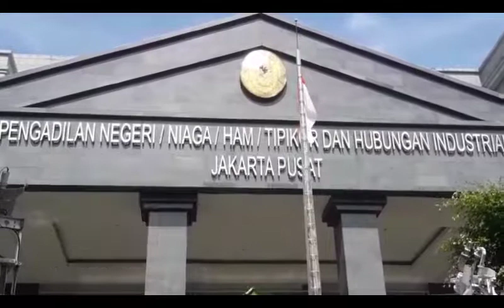Sidang Lanjutan e-KTP, Novanto, Anas, dan Akom akan Jadi Saksi